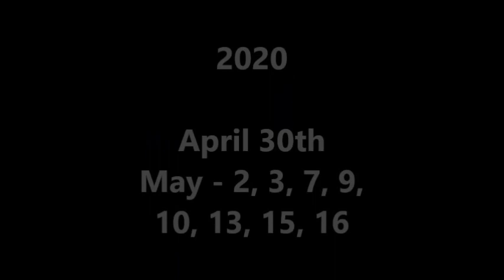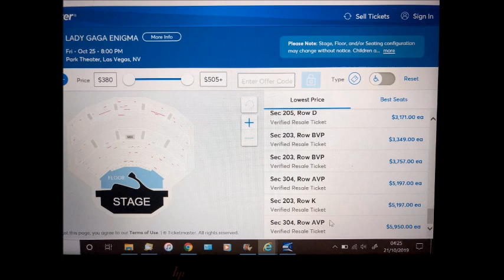LADY GAGA Enigma REVIEW MGM Park Theater LAS VEGAS